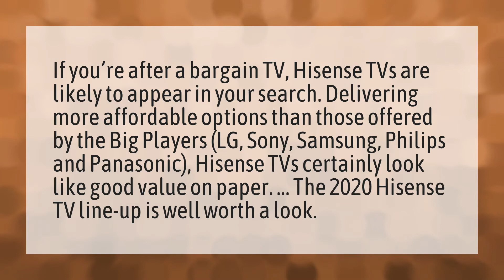Are Hisense TVs any good?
Apps Hisense TV • Are Hisense TVs any good?